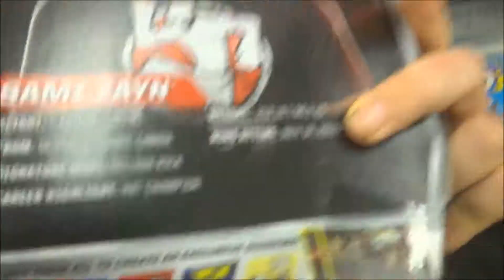WWE ELITE 51 AT KMART IN AUSTRALIA